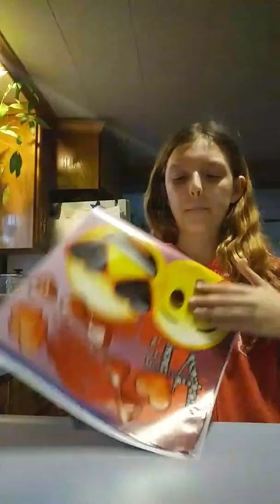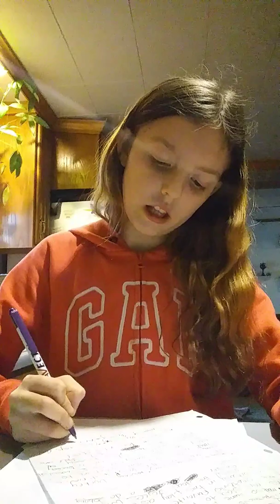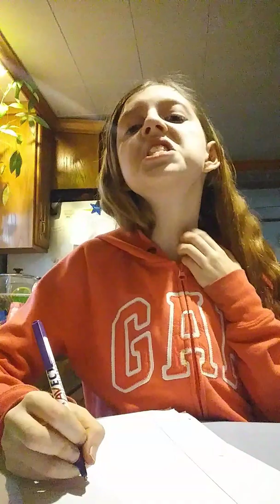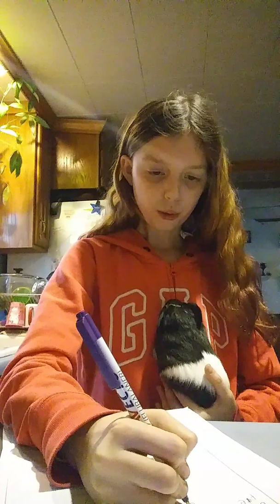Herald plans a play